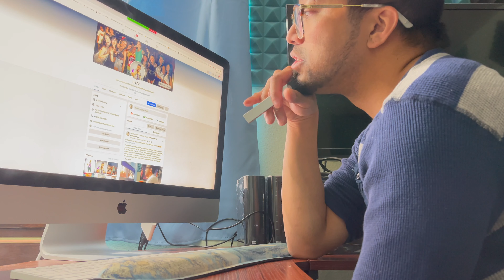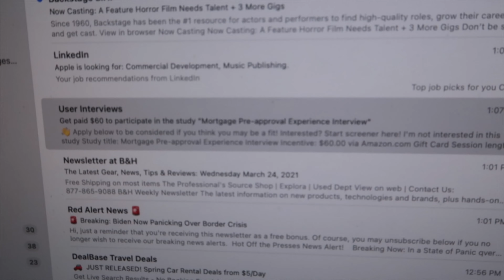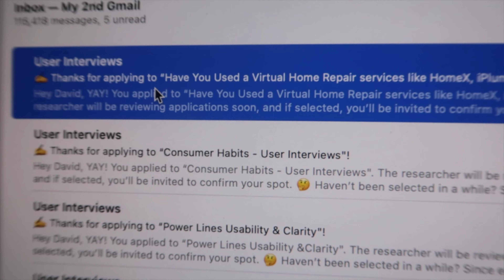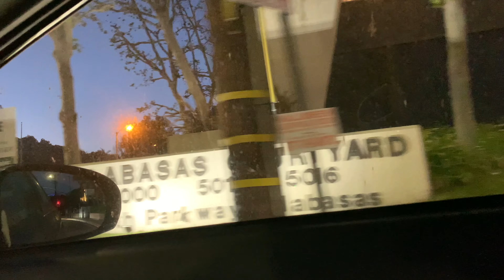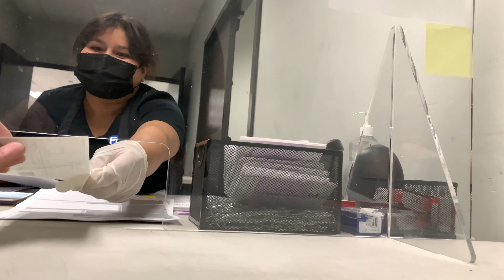Get Paid To Exist | Easiest Job In The World | Job Requirement: Have A Pulse | Best Side Hustle 2021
Easiest job in the world, must be living, breathing & have a pulse is the only job requirement. Get paid to exist. The best side hustle in 2021 is doing focus groups, even when the study is fully booked and they don't use you, they still pay you. Get on the grind.

On Location: Calabasas, CA

I really do appreciate all the love & support everyone! Much love to you all!

Business Facebook Page (Like me on Facebook)

Gear Used For Recording & Vlogging Equipment::
• Main Camera: Canon EOS R6
• Rode VideoMic NTG On-Camera Shotgun Mic
• Backup Camera: Canon Powershot G7X Mark II
• Drone: DJI Mavic Mini FlyMore Combo
• iPhone 12 Pro Max (NEW)
• iPhone XS Max (NEW)
• Mic Used With GoPro: Saramonic 500 B2 2-Mic 2-Transmitters & Receiver Wireless Lavalier Microphone System
• GoPro Hero 9 Black
• Joby GorillaPod Bendy Tripod 1K Kit
• Sound: Tascam DR-05 Audio Recorder
• Sony ECMCS3 Omni Lav

What Is A Focus Group? FOCUS GROUPS EXPLAINED Best Side Hustle In 2021 How To Make Money Work From Home Finance Business DJTV Sharing Opinions Motivational David Jason TV how to make money doing focus groups DJ actor dancer entertainment entertainer how to inspiration positivity love life hacks how to make money during a pandemic business how to be your own boss how to work from home Self Care Mens Care Invest In Stocks Crypto Real Estate Assets Advice stock market advice life hacks inspiration motivation financial finances bitcoin litecoin ether ethereum investment advisor live below your means finance tips money management save money how to invest robinhood stash app vanguard index funds mutual brokerage fidelity work hard working worker DJ TV David Jason Perez DJPerez DJ Perez Hollywood artists Los Angeles California Cali SoCal southern socali San Diego LA County
DJTV, David Jason Perez, inspiration, life hacks, focus groups 2021, focus group,make money with focus groups,best side hustle 2021,side hustle,side hustle ideas, side hustle ideas to make money, make money, making money,streams of income, a day in my life, busy productive day, keto chicken quesadilla, what a day in my life, 30 day challenge, staying productive working from home, staying productive, how to stay busy and productive, focus group discussion zoom, busy day, how I stay productive

Inspired by: CaseyNeistat, Dan Mace, Peter McKinnon, Sam Kolder, MrBeast, MyLifeAsEva, YesTheory, VitalyZDTV, FouseyTube, David Dobrik, VlogSquad, iJustine, Sara Dietschy, SnewJ, Cassady Campbell, Meet Kevin, Graham Stephen, Andrei Jikh, Tatiana James, RockstarFlipper, Reyes The Entrepreneur, Raiken Profit, RomanAtWood, angrypicnic, ThatWasEpic, BigDawsTV, The Ace Family, Shane Dawson, FaZe Rug , Yes Theory, UDY Pranks, ClearValue Tax, Hustle At Home Mom, Meet Kevin, Think Media, Catherine Manning, Psych2Go, SSSniperWolf, Nick Nimmin, Ownage Pranks, IRLrosie, TMS Productions, Tripp Advice, & many more inspiration defines DJTV